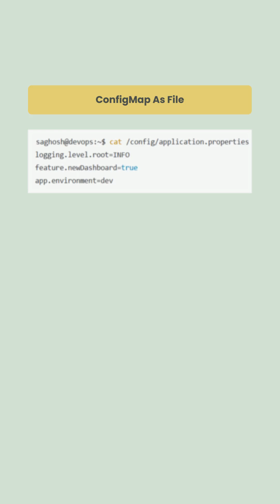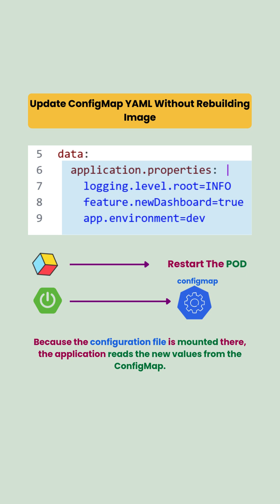Stop Rebuilding Docker Images! Change Spring Boot Config LIVE in Kubernetes | Scenario Based Ques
Kubernetes Zero to Interview-Hero | 100 Real-World Kubernetes Failures & Fixes | Full Hands-On Troubleshooting Series

CKAD | CKA | Scenario Based Question | DevOps Day2Day Work | Interview Questions | Troubleshooting